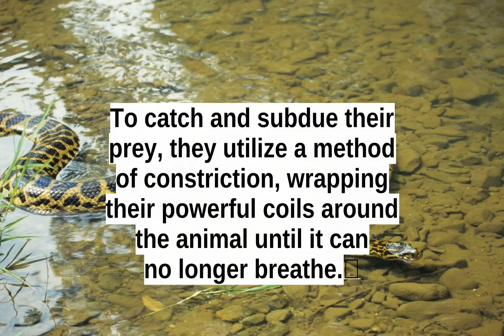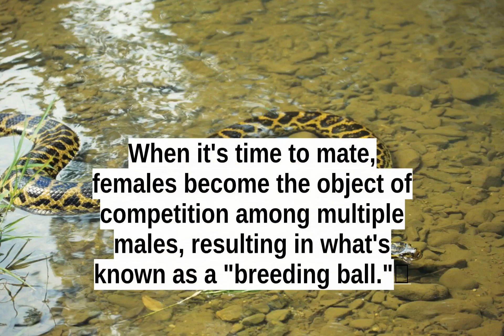Awesome, green anaconda. 20 interesting facts.